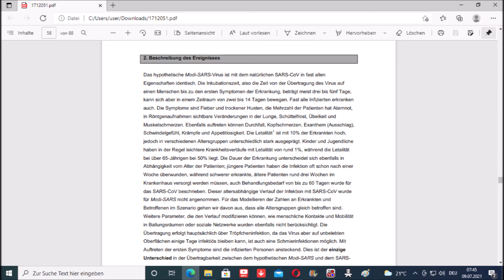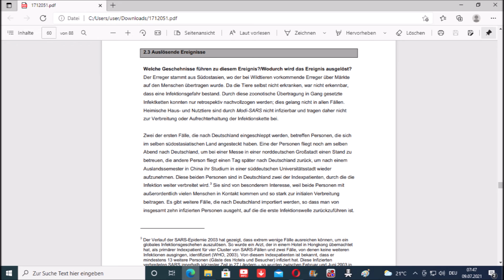Der Bevölkerungsschutz 2012-21 a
Es ist immer gut wenn man einen PLAN hat.